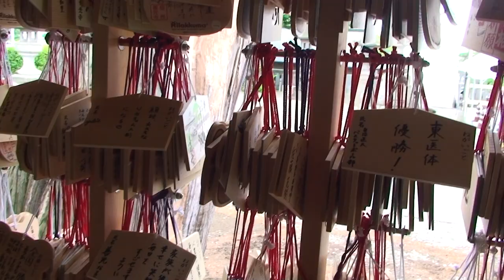2011年・夏 善光寺に行ってみた。１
久々に善光寺に行ってみた。暑かった。人はそれほどいなかった。
善光寺の全貌を撮影していると、何やら手招きが・・・
なにやら、不思議なものを見つけたらしい。行ってみよう・・・